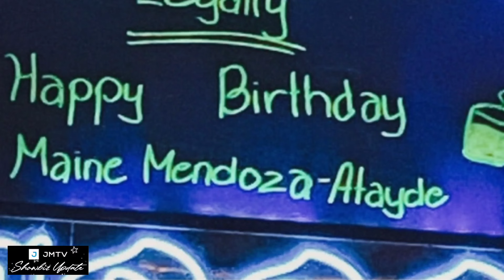UNSEEN FOOTAGE sa 29th Birthday PARTY ni MAINE Mendoza! ARJO ATAYDE may Surprise? PANUORIN